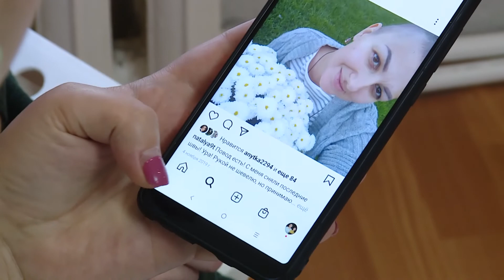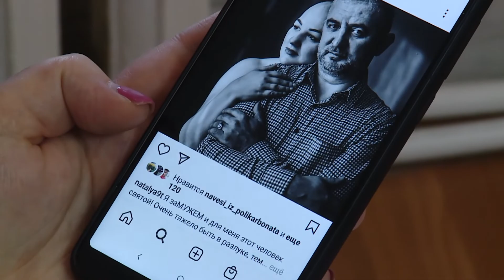Борьба против рака / Здравствуйте